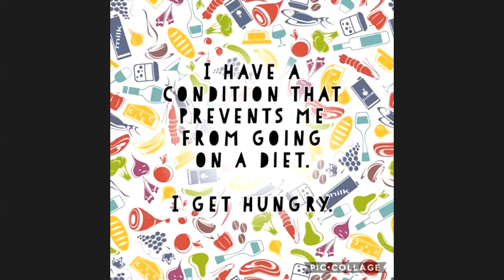ten minute fluency test after our level one program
Each student talked for ten minutes.